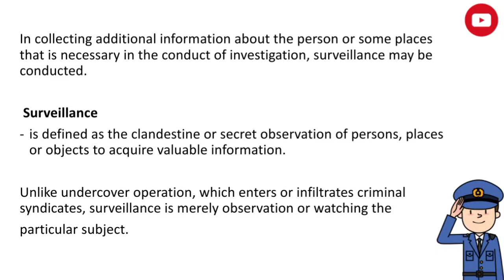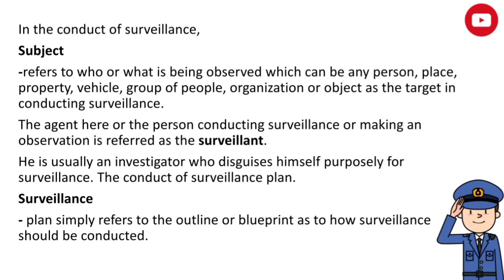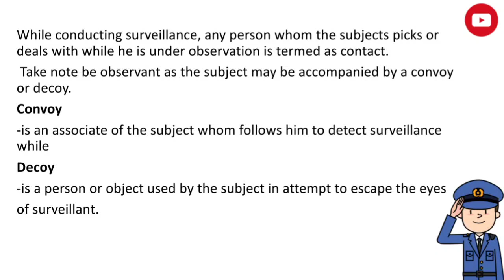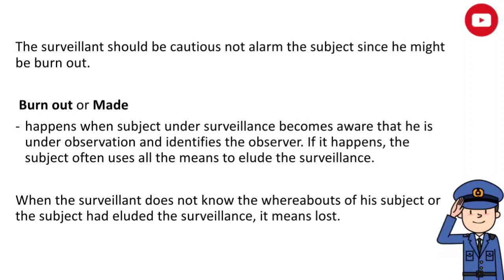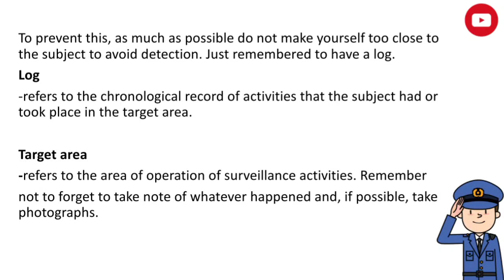SURVEILLANCE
Video Discussion: CDI 01 Week 10 Day 03 | Surveillance